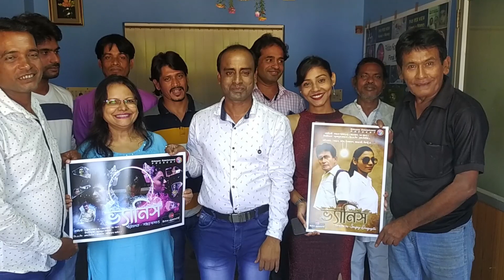New Bengali short film Vanice Poster Release 2022@LuckykeyBoxOffice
New Bengali short film Vanice Poster Release 2022 @Luckykey Box Office